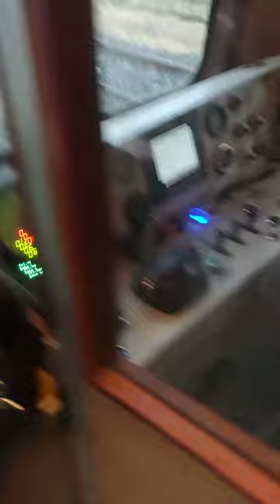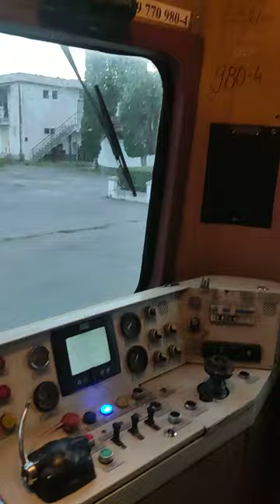trenul din viitor uniunea europeană nato anul 20023 trenul viitorului